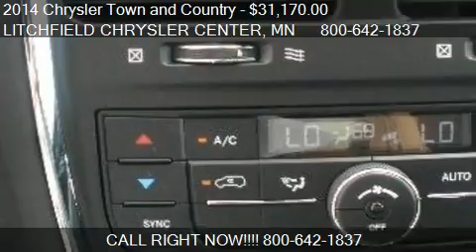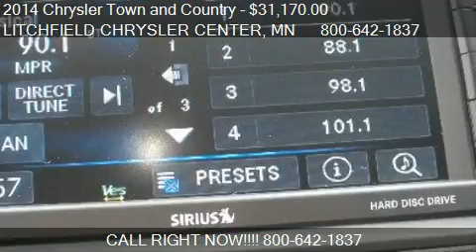2014 Chrysler Town and Country S 4dr Mini Van for sale in Li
This 2014 Chrysler Town and Country S 4dr Mini Van is for sale in Litchfield, MN 55355 at LITCHFIELD CHRYSLER CENTER.
Engine: 6-Cylinder 3.6L
Transmission: Automatic 6-Speed
Color: Billet Silver
Mileage: 0
Contact LITCHFIELD CHRYSLER CENTER 640 E HIGHWAY 12 Litchfield, MN 55355 to test drive this 2014 Chrysler Town and Country S 4dr Mini Van today.